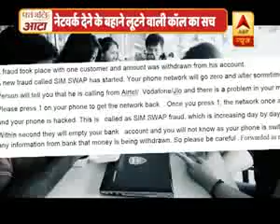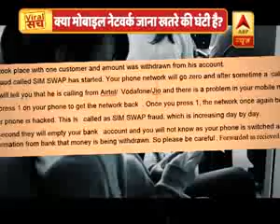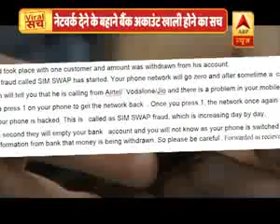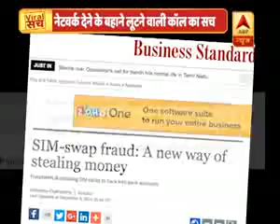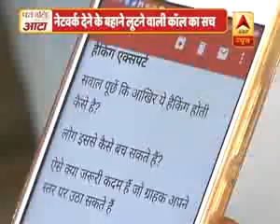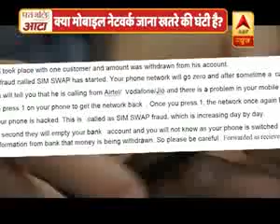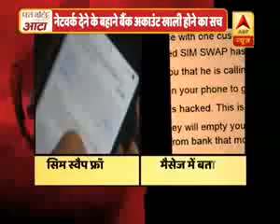Agar apka bank account hai to is video ko jarur dekhe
Only like